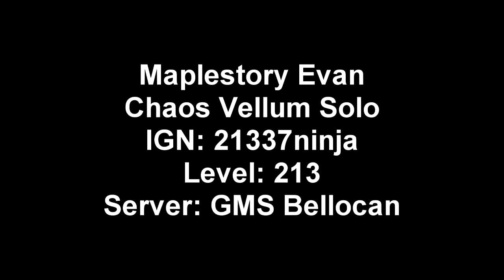[GMS Bellocan] Evan Solo Chaos Vellum in 15 Minutes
Edit: As of May 2015 this technique is outdated. If capping, an Evan should be able to solo in under 13:30 including deaths if aggro is executed correctly.

No deaths! :D
Quite proud of this solo, though I still could have done a few things better :P
This was also the first time I tested cvelly with auto pet potion off. I think it'll take a bit of getting used to.

I left vellum at one hit remaining simply because there's 2x this weekend. More drops please nexon :D

Not sure why I kept buffing so much LOL